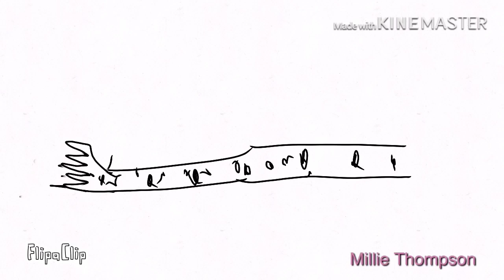My nieces transformation into Cheeter girl multi language part 1